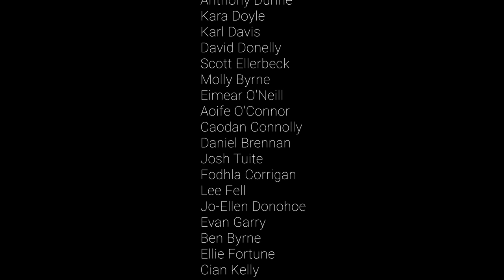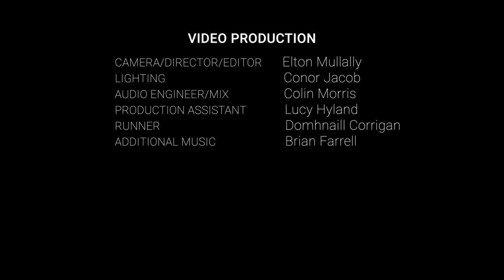SubSounds Class of 2021 Album Launch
SubSounds music collective launches its annual record on June 4th 2021.  The album features 16 songs in a wide variety of styles that were written, arranged, and recorded by the collectives participants between October 2020 and May 2021.

Ranging from 80's power ballad to death metal, from straight ahead jazz to indie-pop, from shoe-gaze to electronica, this album is an unconscious record of the young peoples experience of lockdown.

This launch video features the following seven songs:
- "I'm in trouble" by Kara Doyle
- "Catching Flies" by Daire Heffernan and Caodan Connolly
- "Oh baby" by Eimear O'Neill
- "Buh" by Fodhla and Domhnaill Corrigan
- "Midwest Emo" by Daire Heffernan
- "Someone I can be" by Lee Fell
- "At the Dinner Table" by Louise Sharkey

MCs - Megan McGarry and Louise Sharkey.

Filmed by Elton Mullally
Lighting by Conor Jacob
Sound by Colin Morris
Additional music by SubSounds participant Brian Farrell.

Subsounds is a partnership between Alternative Entertainments, Music Generation South Dublin, and South Dublin County Council Arts Office.